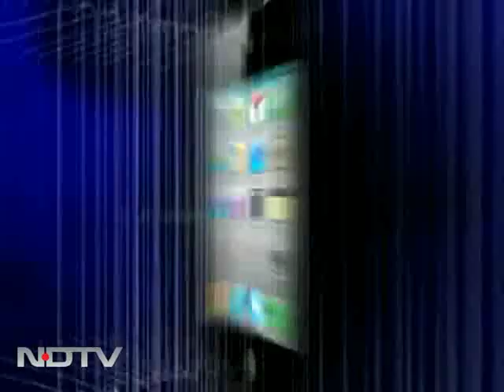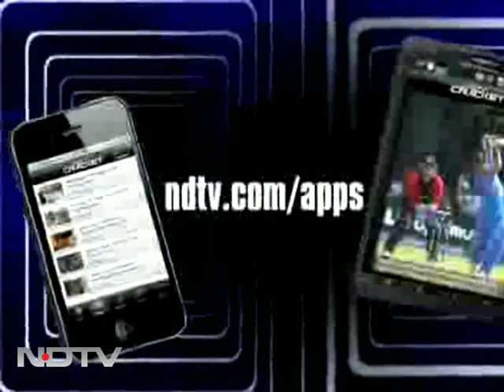Professor Pranab's crash course for West Bengal Congress MLAs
Once a teacher, always a teacher. And proof of that - Finance Minister Pranab Mukherjee. Some 40 years ago, he used to teach political science at a college in suburban Kolkata. Yesterday, Professor Pranab was back in an unusual classroom: the West Bengal Assembly. His students no less unusual: 42 Congress MLAs - 23 of them first timers. Their lesson: how to conduct themselves in the upcoming session of the House.